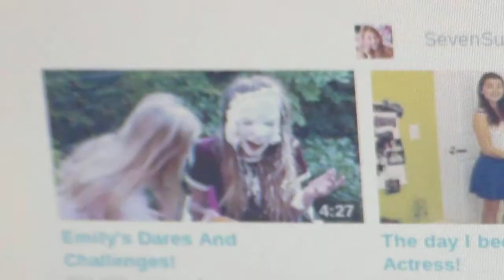Daniela's Bad Luck Ring!! | Daniela Bodoh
Daniela sees something on her desk and picks it up. Little does she know, she's just picked up a ring that will give her bad luck. A note, which comes with the ring on her desk, warns her that the ring will give her bad luck, but Daniela doesn't believe the note. She puts the ring on and she gets lots of bad luck with watching the new SevenSuperGirls video.

I hope you guys enjoyed this video and make sure to give it a  T H U M B S  U P ! !

-Royal Banana
-Egmont Overture Finale
-Darkest Child
-Secrets of the Schoolyard
-Marty Gots a Plan
-Vivacity

~Daniela~ ;D